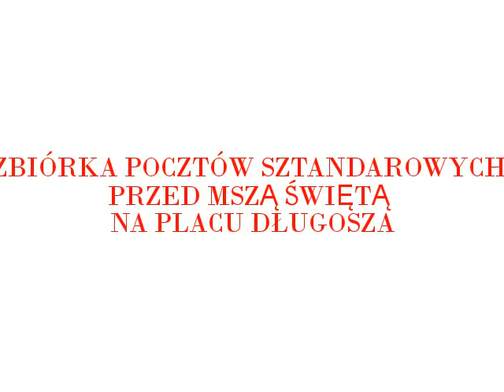11.11.2014 Racibórz - Miejskie Obchody Dnia Niepodległości cz1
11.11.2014 Dzień Niepodległości w Raciborzu - filmowa relacja z obchodów 96 rocznicy odzyskania niepodległości RP w Raciborzu. Cz1